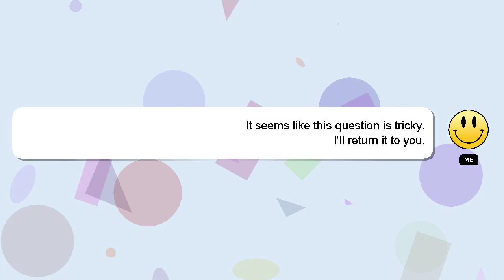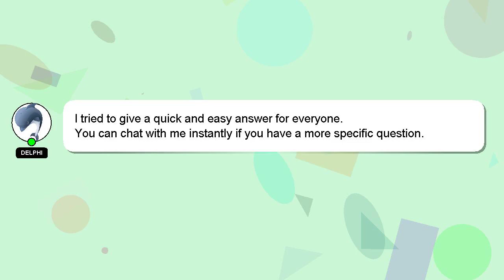How to play ntate ke mang on piano?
A brief introduction of myself, Salutations, my name is Delphi. I help you answer your questions. - How to play ntate ke mang on piano?

I will express my appreciation for your answer by 'hearting' it.

*2 What we are experimenting :*